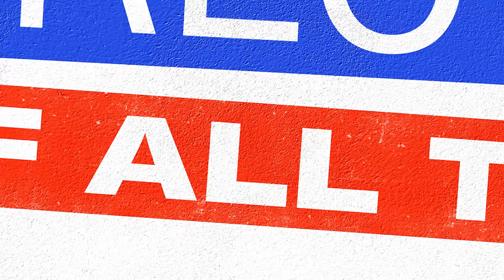The Bear's Jeremy Allen White and Lionel Boyce Debate Best Director of All Time | GQ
Jeremy Allen White goes head to head with 'The Bear' castmate Lionel Boyce over the greatest film director of all time. In our debate corners, White will be repping Stanley Kubrick and Boyce believes in the power of Robert Altman. Full Metal Jacket or M*A*S*H? Who takes home the win? Sound off in the comments.

Directors: Noel Howard & Hasan Khalid
Director of Photography: Carter Ross
Editor: Brady Jackson
Talent: Lionel Boyce & Jeremy Allen White
Producers: Kevyn Fairchild & Christie Garcia
Line Producer: Jen Santos
Associate Producers: Amy Haskour & Landrie Hatcher
Production Manager: James Pipitone
Production Coordinator: Jamal Colvin
Talent Bookers: Mark Anthony Green & Luke Leifeste
Camera Operators: John Weselcouch & AJ Young
Gaffer: Jon Corum
Audio: Kari Barber
Production Assistants: Johnny Briseno & Lana Dvorak
Groomer: Hee Soo Kwon
Production Designer: Sage Griffin
Post Production Supervisor: Rachael Knight
Post Production Coordinator: Ian Bryant
Supervising Editor: Rob Lombardi
Assistant Editor: Billy Ward
Graphics Supervisor: Keir Novesky

Set furniture generously provided to GQ by CB2